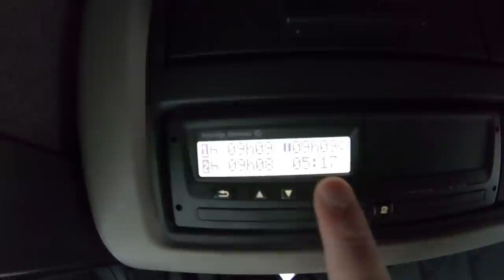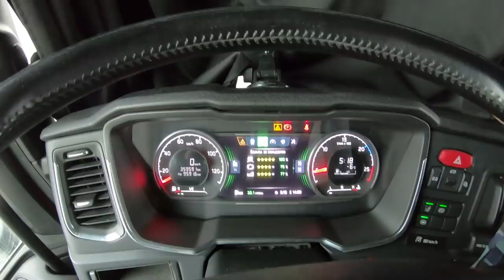За секунды до возможной катастрофы!!! Трактор теряет прицеп))) $685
Это повезло что успел затормозить, а прицеп не уехал на встречку...